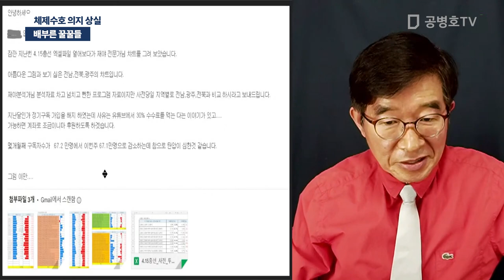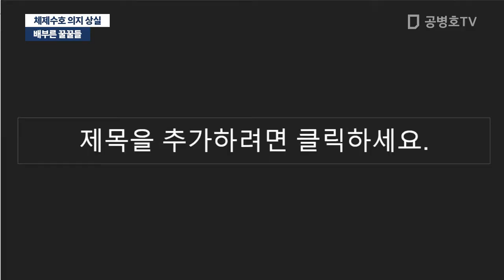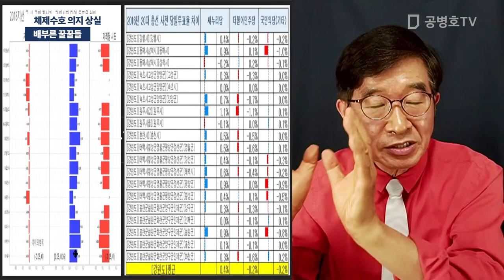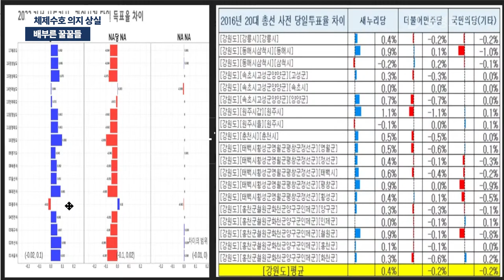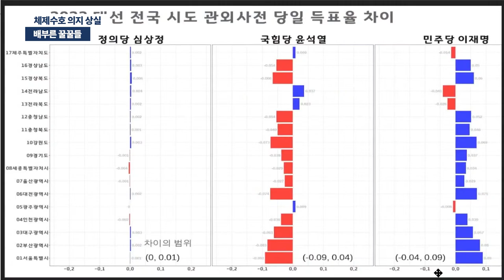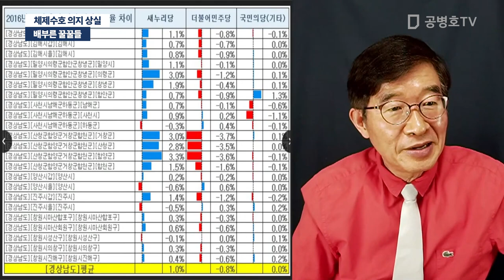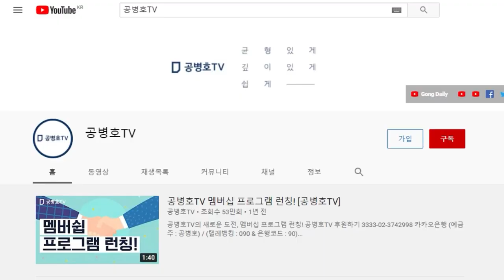배부른 꿀꿀들 / 체제수호, 의지 상실 [공병호TV]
Bitcoin : 3MTW849AkP2ftLeSK2teZHMmzLu7Z83s9U